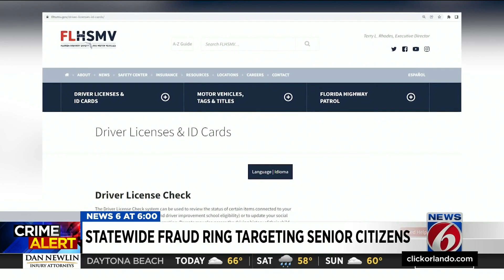2 arrested, 5 wanted in statewide fraud investigation targeting elderly Floridians